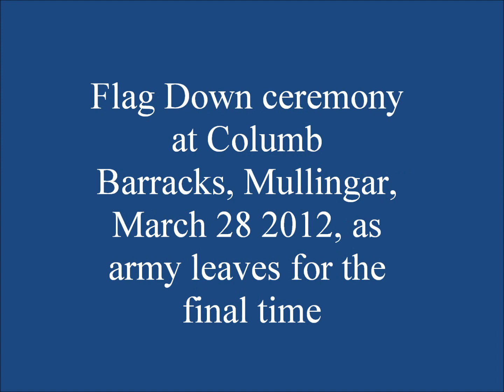Flag Down ceremony at Columb Barracks, Mullingar.wmv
The solemn ceremony in which the the tricolour was hoisted down from the mast, and folded, as part of the actions taken by the army as soldiers departed Columb Barracks.